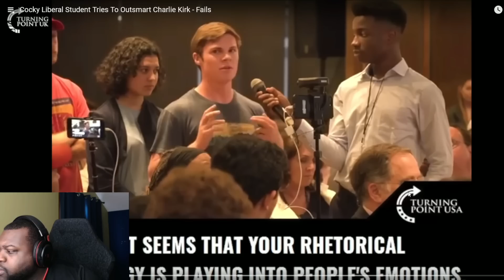Student Gets Red Pilled